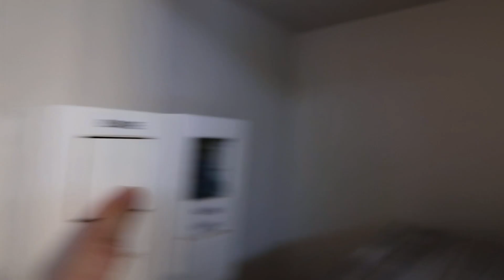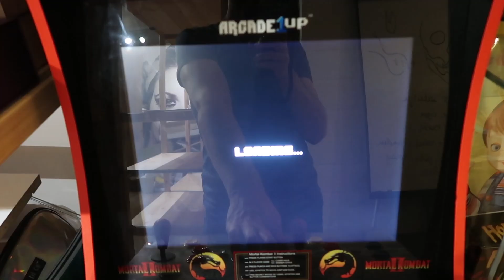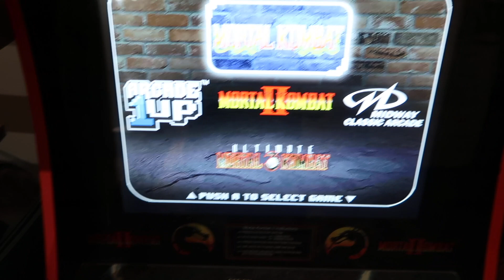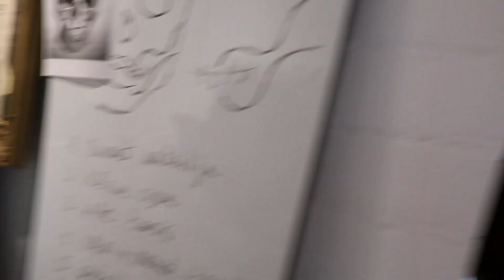VLOG Verbouwen in de studio!